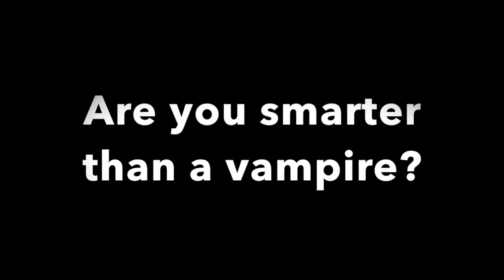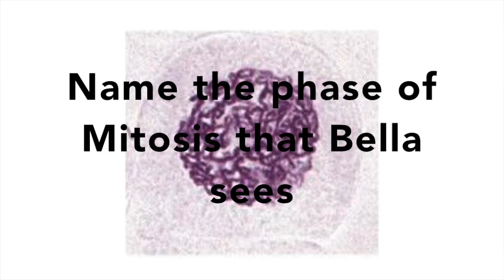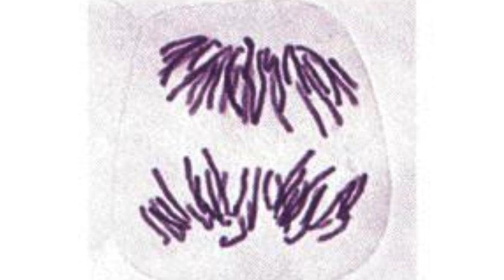Twilight Mitosis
This video is about Twilight Mitosis